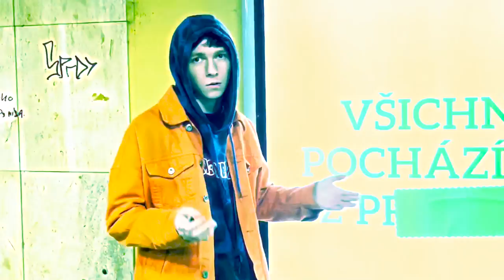VOYD99 - OXYCODON (DIRTY OFF. VIDEO)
Official video for “OXYCODON” by VOYD99 out now.

special thx @konicek_ondra